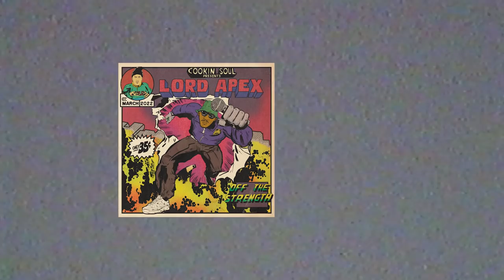Cookin Soul & Lord Apex - Off the strength (full tape)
Tracklist :

00:00 Intro
00:54 The Bullshit
03:59 For all my Hustlers
06:42 Stay Alive feat. Emilio Rojas
10:12 Wagwan Dog
12:42 Interlude
13:20 Like You
15:59 M.I.M.S.
18:44 Euphoria
21:15 Pieces of my Heart
23:57 RAP 101

cookin soul lord apex off the strength sensei apex smoke sessions
lofi boombap hip-hop rap the bullshit for all my hustlers conway the machine